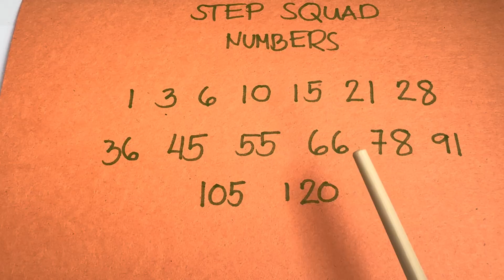ADDITION OF NUMBERBLOCKS STEP SQUAD CLUB | ADD 3 NUMBERS | LEARN TO COUNT | hello george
ADDITION OF NUMBERBLOCKS STEP SQUAD CLUB | ADD 3 NUMBERS | LEARN TO COUNT
Amazing and fun day of learning with numberblocks! In today's video let's check out the numberblocks step squad club! Let us also learn to add 3 numbers. Always remember, learning and practicing maths skills is easy and fun with numberblocks!